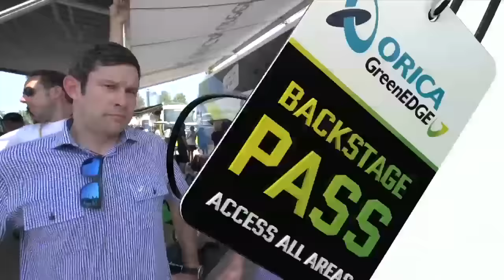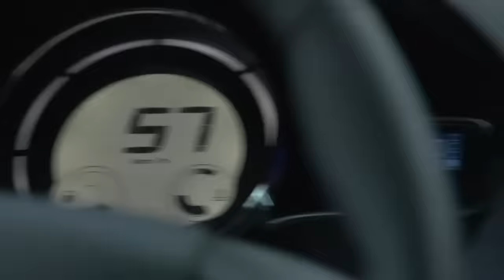Tour de France 2015 - Stage 1 Time Trial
Go behind the scenes of the opening stage of the 2015 Tour de France as the riders battle the heat and the clock in Utrecht during the 13.8km Time Trial.